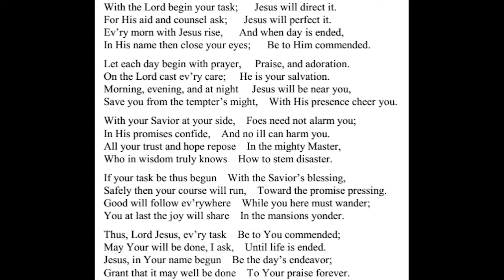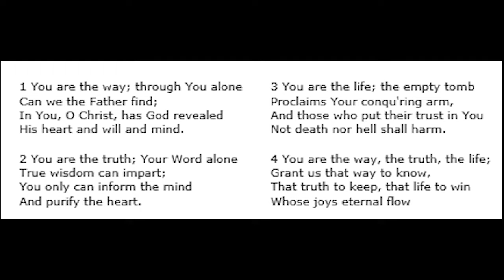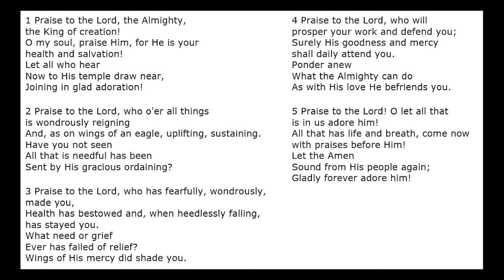CMLC 7/10 Early Service